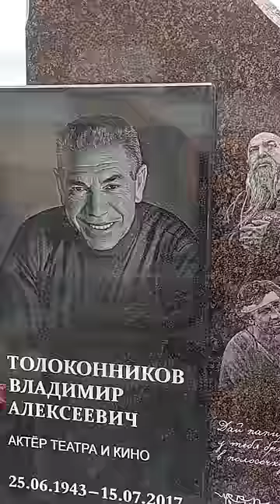Троекуровское кладбище, октябрь 2023